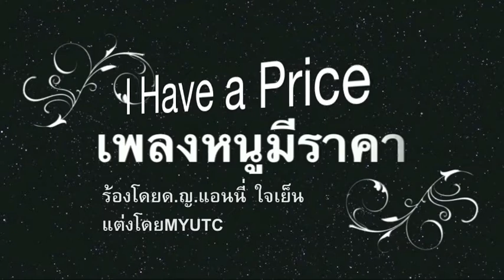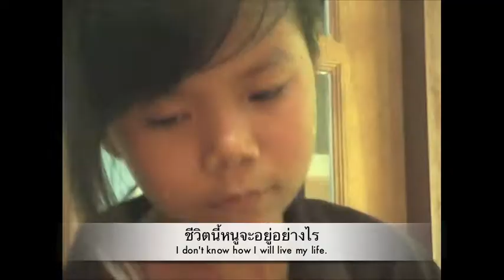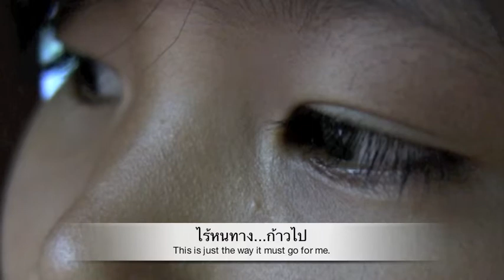MV หนูมีราคา แอนนี่ ใจเย็น.m4v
MVเพลงสะท้อนปัญหาสังคม(เพลงหนูมีราคา)